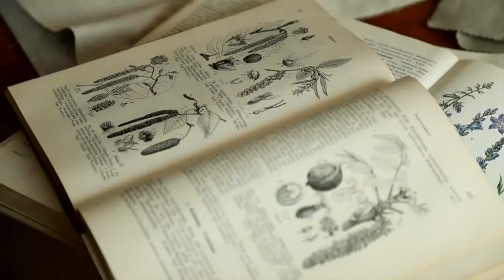Ako vyrobiť ručne maľované vankúšiky (NA CHALUPE)